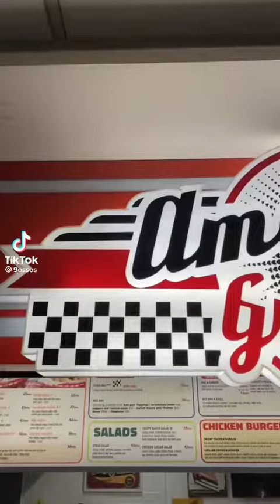📍American Graffiti, Ryad Square, Hay Riad, Rabat.